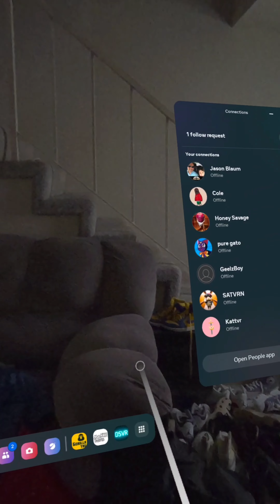TOXIC KID WHINING ABOUT JUKIN’ US || gorilla tag